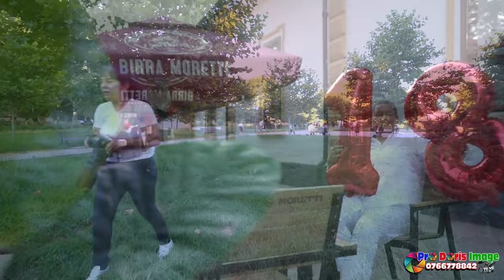❌MIRABELA DUMITRU❌FULL COLAJ PETRECERE❌MAJORAT ANDRA CIUICA❌BY DORIN RADESCU